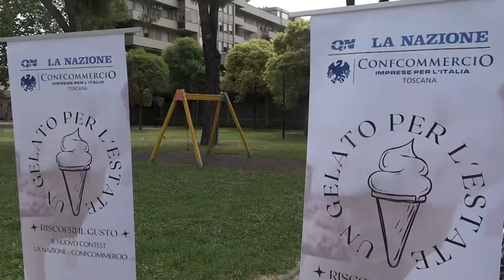"Un gelato per l’estate" la nuova sfida per votare il miglior gelato dell’Aretino